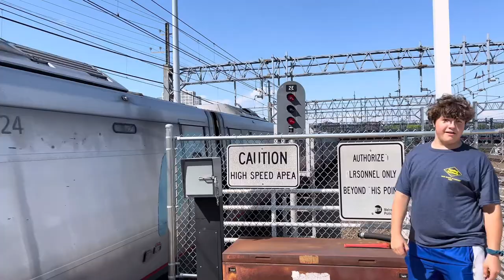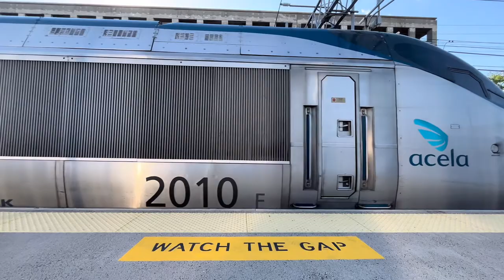More Amtrak, CDOT, & Metro-North Railfanning at New Haven, CT with Hornshows and SAAHC’s! (6/4/22)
More amazing action of Amtrak, CDOT Metro-North, and more at New Haven Union Station and New Haven State Street in New Haven, CT with many hornshows including a couple shave and a haircuts!